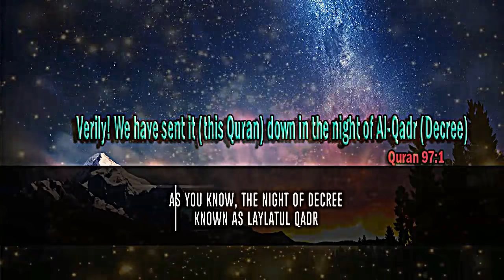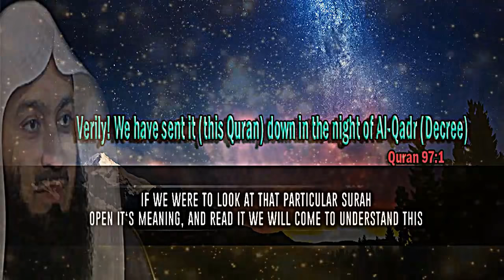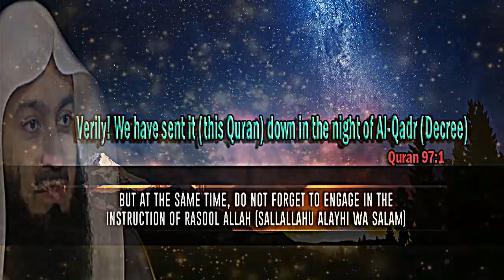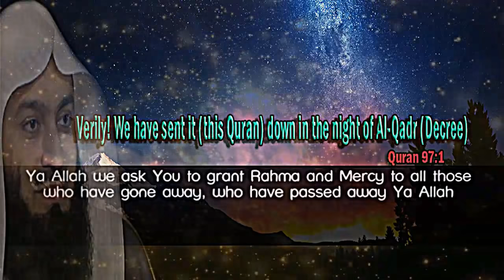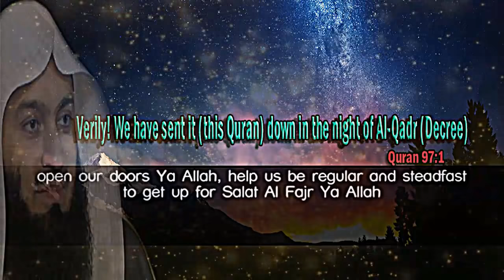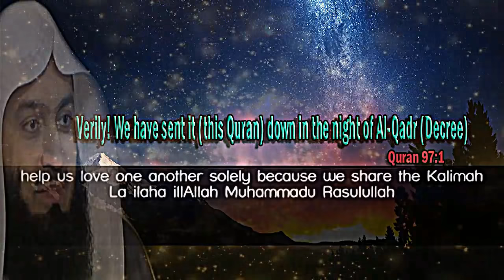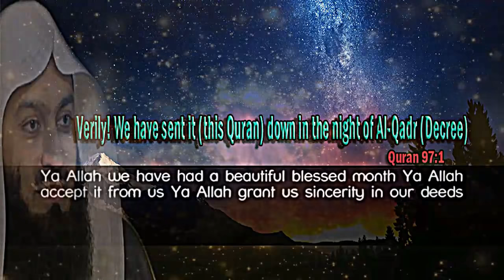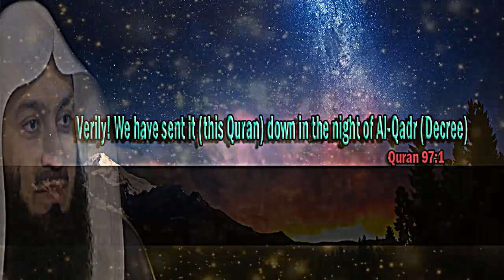Dua For Laylatul Qadr_The Night Of Power Last 10 Nights | Mufti Menk | Emotional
📌Dua For LaylatulQadr The Night Of Power Last 10 Nights mentioned by MuftiMenk. The dua / Supplication is given in the following

اللهم إنك عفو تحب العفو فاعفو عنى
(O Allah, You are Most Forgiving, and You love forgiveness; so forgive me.)

Laylat al-Qadr is on one of the odd nights. Aisha Radiallahu Anha relates that Prophet Muhammad sallallahu alaihi wasallam said:

“Seek out Laylat al-Qadr in the odd nights during the last ten nights of Ramadan.” (Al-Bukhari & Muslim). So, the chances of laylatul Qadir is on odd nights of the last ten days of Ramadan ( means night 21,23,25,27 and 29).

A Muslim should seek out this special night by spending the last ten nights of Ramadan engaged in various acts of worship.
Ibn Umar relates that Prophet Muhammad sallallahu alaihi wasallam said:

“Look for it in the last ten nights. If one of you falls weak or unable to do so, then he should at least try on the seven remaining nights.” (Muslim)